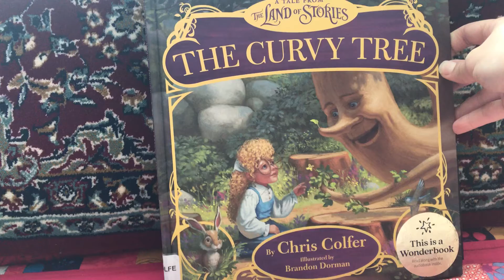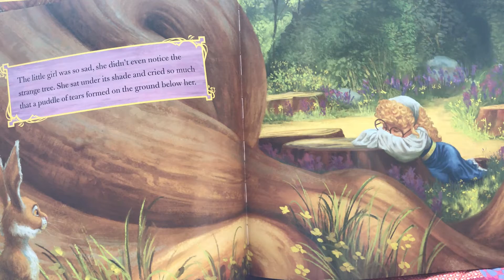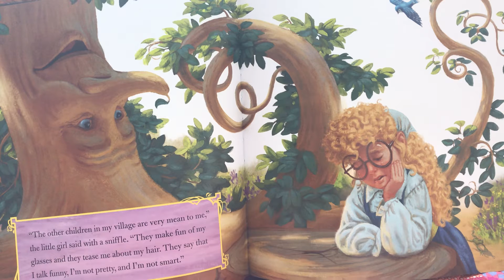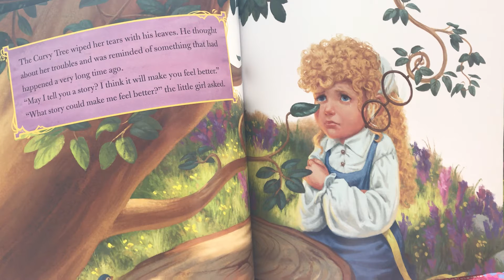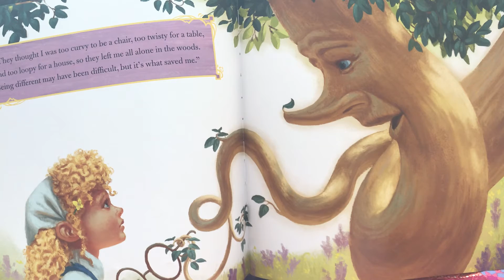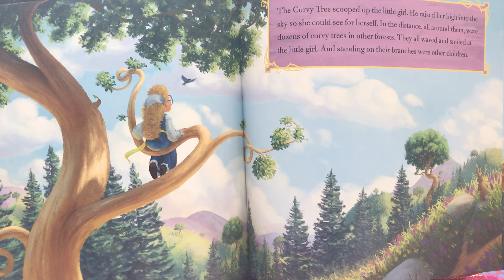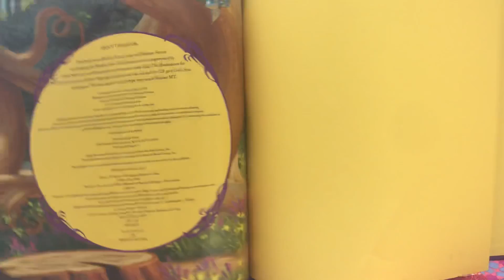Book for Kids - The Curvy Tree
Another good read that Soufiya enjoyed very much. Teaching the value of self acceptance and knowing it’s absolutely fine to be different and unique.

p.s. she (Soufiya) was not hurt or in pain. She was testing her strength by pressing on her finger. lol

یه کتاب خیلی قشنگ با نثر ساده و روان برای بچه ها. متفاوت بودن شاید در نظر اول خوب نباشه ولی وقتی دقیق نگاه کنی میبینی تفاوت هامون میتونه مارو با ارزش کنه. خودمون باشیم.